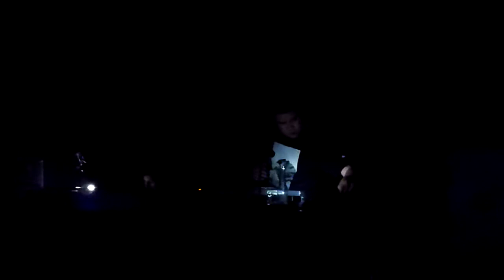Benny Page Live @ UEA LCR Norwich 07/06/2013 video #1